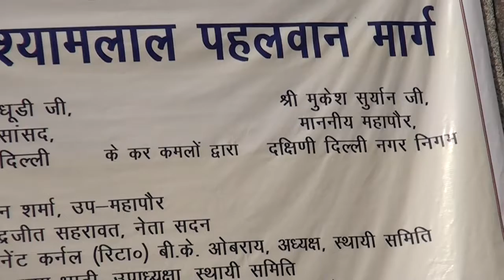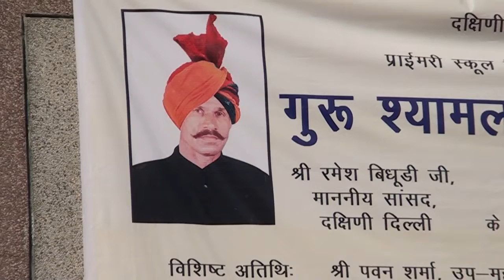Guru Late Shyamlal ji's rememebrence Raod naming Ceremony Sh. Ramlakhan lohiya, speaks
Wrestling is ages old ancient tradition of India, it is also our national sport.